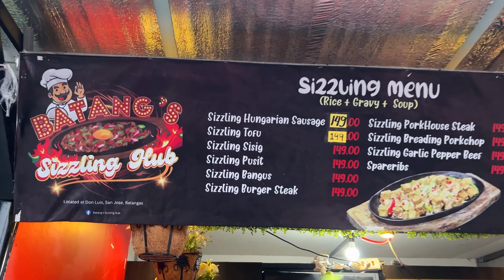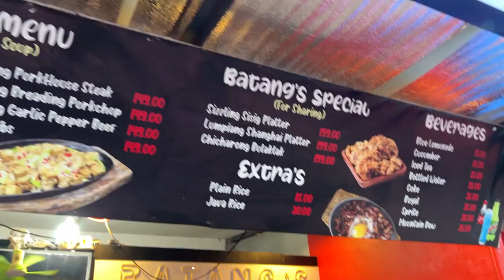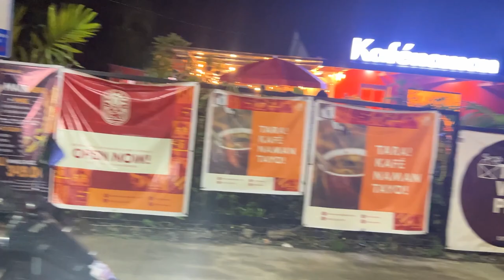QUEENAY MERCADO... NAPAKARIKIT NA BABAYSOT.. NAKAHUNTAHAN NI SIRBHOYET DINEH SA KANYANG KAFENAMAN...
Sa wakas ay nakadaupang palad ko na din ang sikat nating kabayan na si Queenay Mercado... Ay tunay naman ngang kainaman na ang gandang babaysot at kahusay magpasaya ng kanyang kapwa.. Sana areng video kong are ay panuorin ninyo mga kabayan hanggang dulo at wag ninyo sana Iskip ang Ads.. Makikisubscribe din ho sana dine sa YouTube Channel ng Anak kong Panganay "RB Melo" pati sa YouTube Channel ng asawa ko na "Mame Liza"